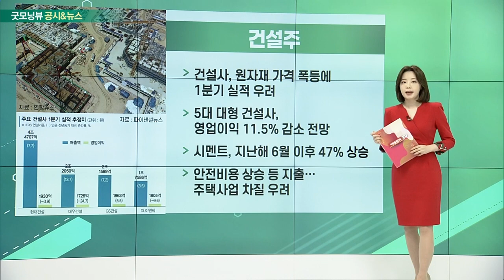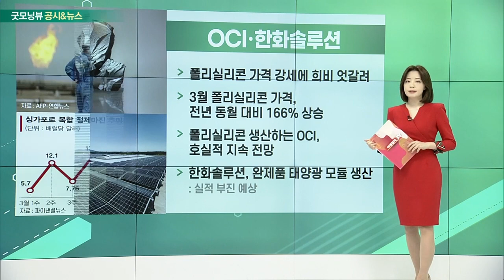건설주, LG전자, OCI, 한화솔루션, 정유주_공시&뉴스 (20220420)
- 건설사, 원자재 가격 폭등에 1분기 실적 우려
- 5대 대형 건설사, 영업이익 11.5% 감소 전망
- 시멘트, 지난해 6월 이후 47% 상승
- 안전비용 상승 등 지출… 주택 사업 차질 우려

- 가전시장서 美 월풀과 격차 더 벌려
- 1분기 생활가전 매출 7.7조… 글로벌 1위
- 북미·유럽 등 프리미엄 제품 기반 영향력 확대
- “상반기에만 3조 이상 격차 낼 전망”

OCI·한화솔루션
- 폴리실리콘 가격 강세에 희비 엇갈려
- 3월 폴리실리콘 가격, 전년 동월 대비 166% 상승
- 폴리실리콘 생산하는 OCI, 호실적 지속 전망
- 한화솔루션, 완제품 태양광 모듈 생산

- 정제마진, 역사상 최고 수준까지 상승
- SK이노베이션·S-Oil, 1분기 영업이익 1조 돌파 기대
- 전쟁 장기화 영향에 항공유 수요 큰 폭 증가